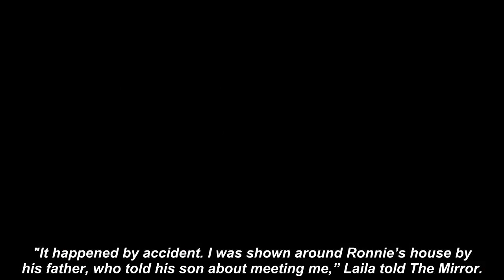Ronnie O’Sullivan’s mum ‘branded ex fiancee Laila R0uass pr0stitute’ in cruel rant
RONNIE O'SULLIVAN stunned the world when he announced he had split from Holby City actress Laila Rouass, but someone who might not have been overly devastated is his mother.